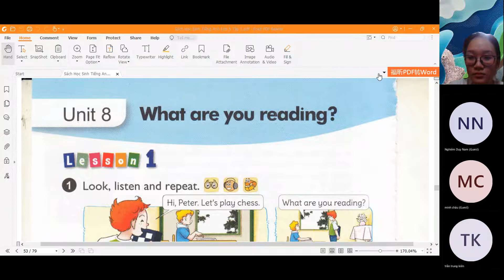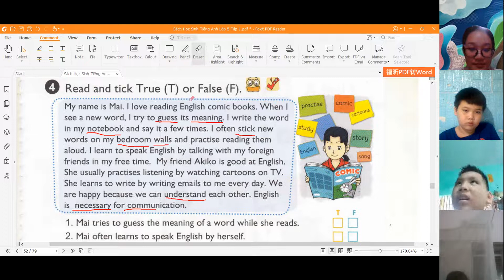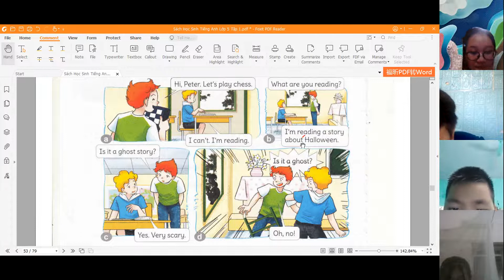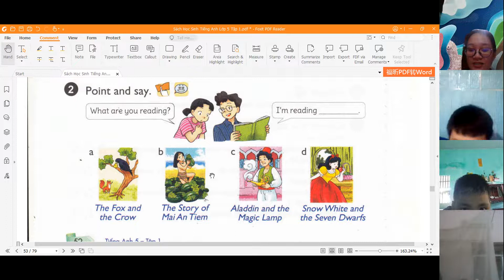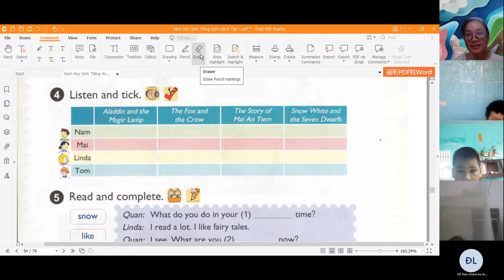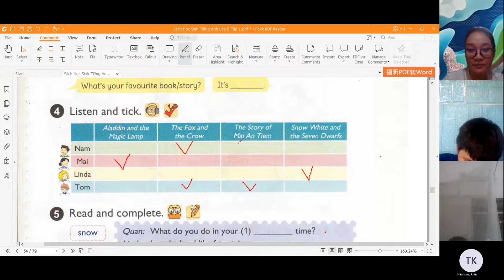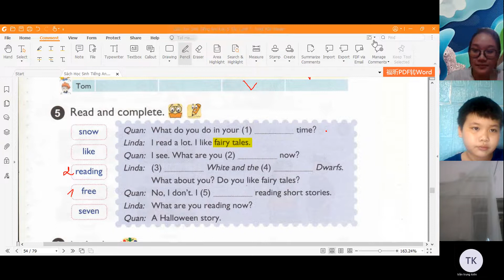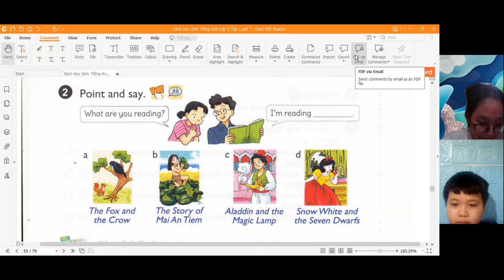GiangTube -Lớp 5A1-20220828_154939-Meeting Recording.mp4